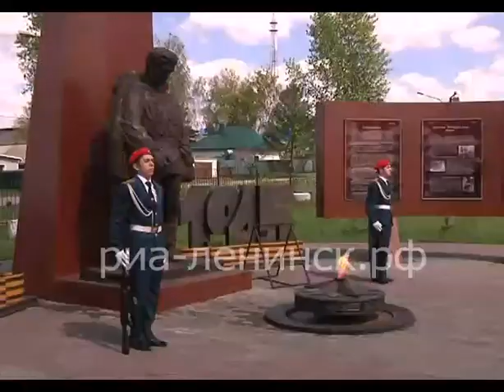В Ленинске-Кузнецком прошли учебно-методические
В Ленинске-Кузнецком прошли учебно-методические сборы военных комиссаров сов всех городов и районов области.